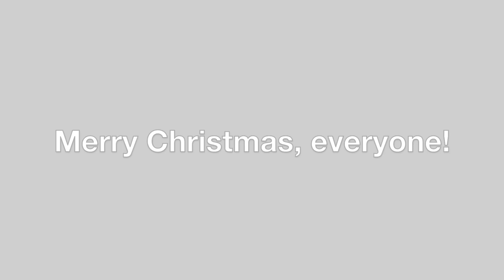Surfin' Bird but it's Green Hill Zone.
Suggested by Christan Show.